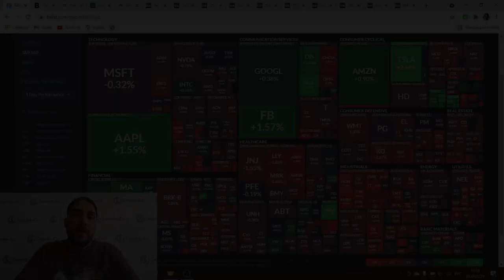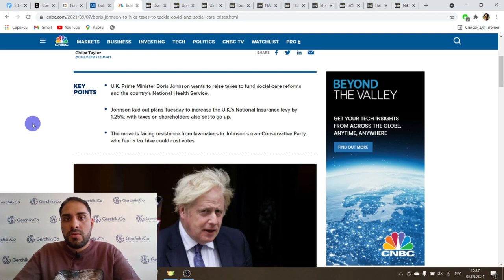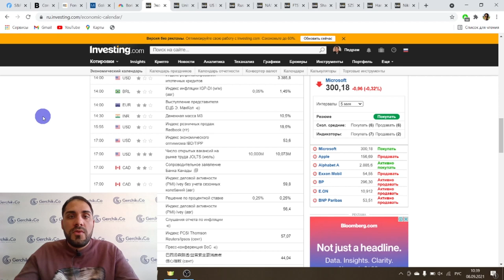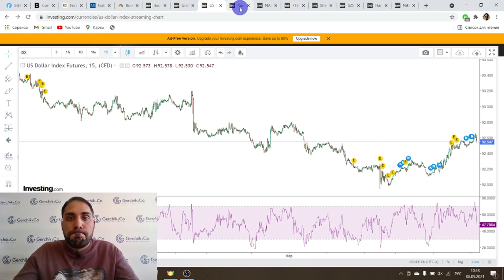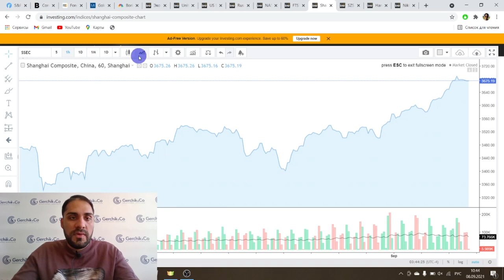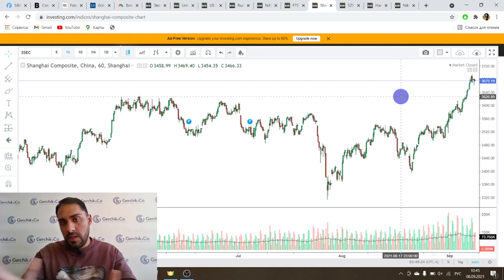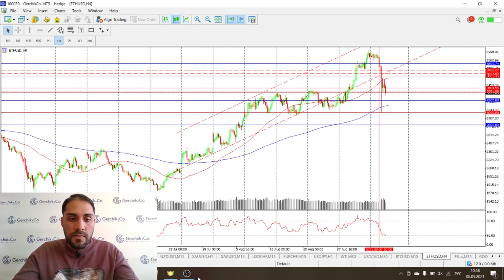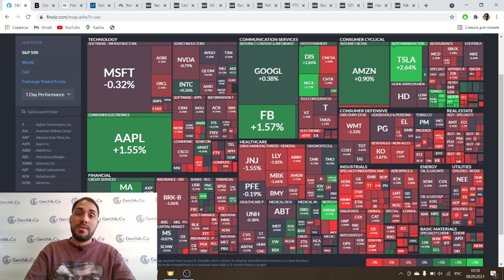Разворот или на фондовом рынке просто коррекция | Технический анализ Форекс 08.09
Смотрите ежедневный технический анализ самых популярных валютных пар и индексов в одном видео!

00:00 Тема видео: Обзор Финансовых новостей и Анализ Форекс рынка и индексов
00:50 Разворот или просто коррекция на фондовом рынке. Какие есть новости?
05:15 Обзор инструментов фондового рынка:  SP500, индекса Доу Джонса , индекса Доллара, NIKKEI
09:20 Новости по Китайскому рынку
11:05 Обзор основных инструментов Форекс
11:35 EUR/USD, GBP/USD
12:30 AUD/USD и NZD/USD
13:15 Обзор защитных активов:  Золото и Серебро
15:25 USD/CHF и USD/JPY
15:55 Нефть
18:10 Обзор криптовалют: Эфир, Биткойн